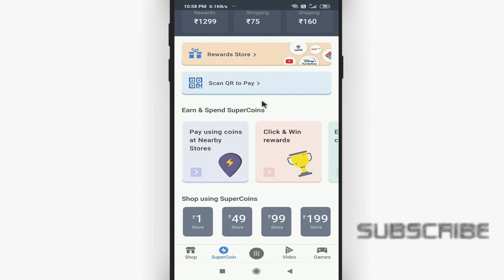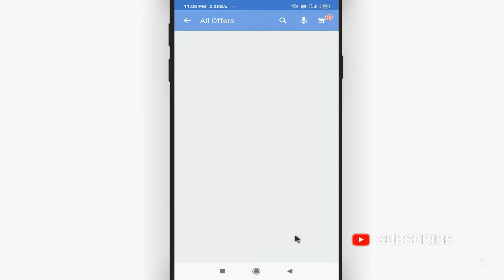Flipkart se free me saman kaise mangaye || How to free shopping on flipkart super coin Cool Soch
Namaskar dosto, swagaat hai aap sabhi ki hamare youtube channel me dosto aaj ke is video me bataunga ki flipkart se free me saman kaise mangaye. dosto agar apko ye video pasand aye to like kijiye share kijiye apne dosto me whatsapp facebook group me aur sath hi channel ko jarur subscribe kijiyega

In this video I will show that how to free shopping on flipkart super coin || flipkart se free me saman kaise mangaye by Cool Soch

• My Mic:-

• My Laptop:-

Our Quires:-
flipkart se free me saman kaise mangaye
how to free shopping on flipkart super coin
flipkart super coin se shopping kaise kare
flipkart se free me shopping kaise kare
flipkart free shopping tricks
flipkart free shopping kaise kare
flipkart super coin se free shopping kaise kare
flipkart super coin se free shopping
flipkart super coin use kaise kare
flipkart
Cool Soch